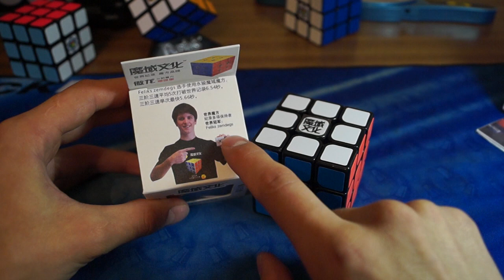Обзор и сравнение 3x3 MoYu Aolong v1 & v2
Интернет-магазин головоломок №1 в Украине: cubeday.com.ua